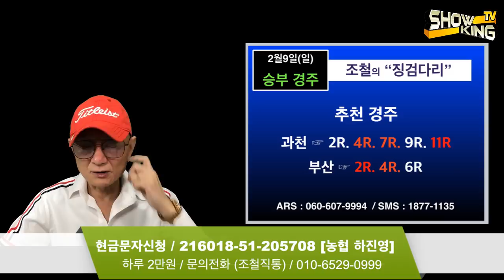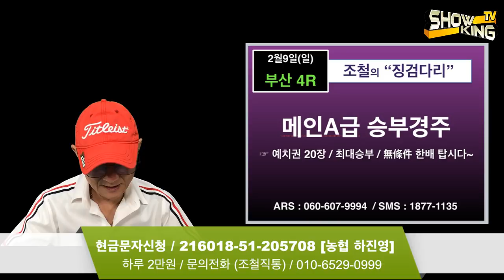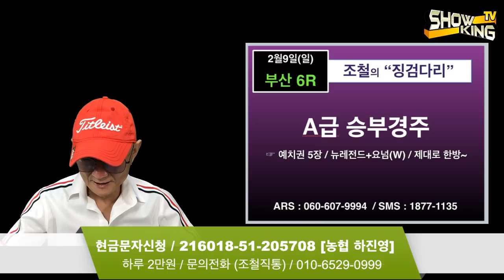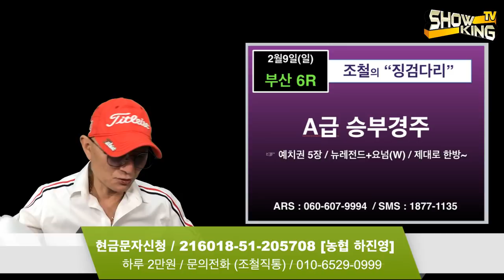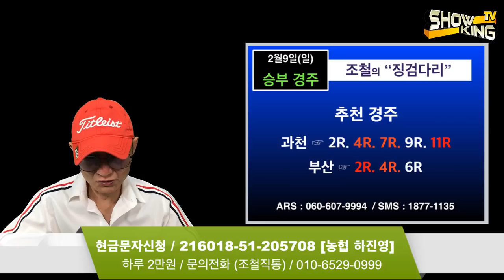조철스타일 경마/ [2/9/일요] 실전베팅 / 징검다리 UCC